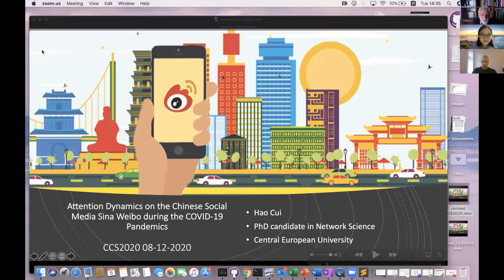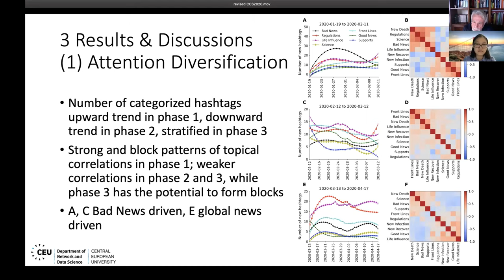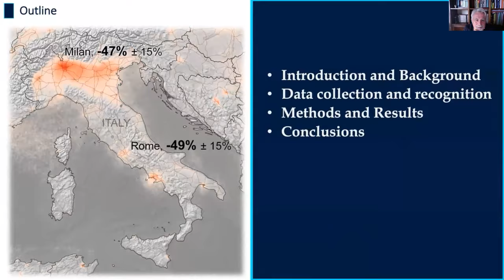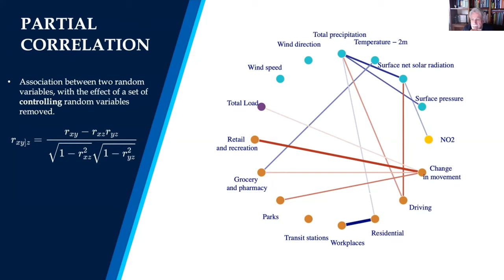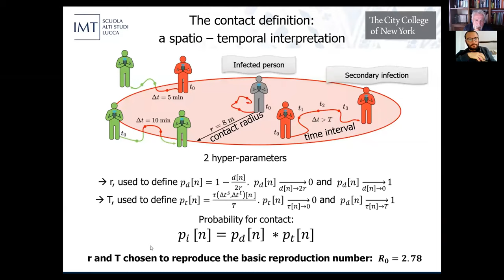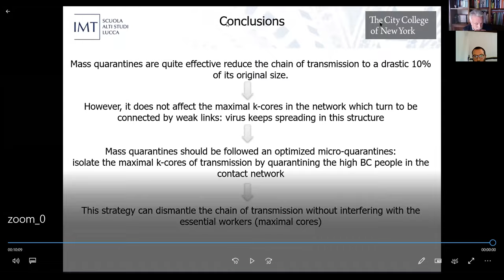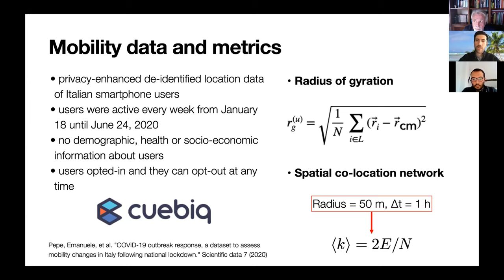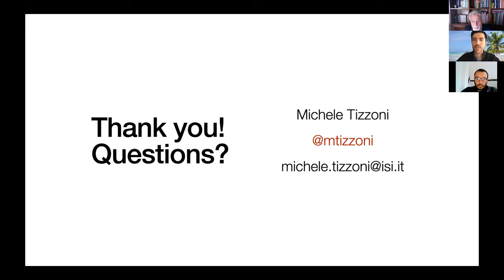CCS 2020 8 Dec. Covid 19 III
Attention Dynamics on the Chinese Social Media Sina Weibo during the COVID-19 Pandemic - Hao Cui and János Kertész
Environmental conditions and human activity nexus. The case of Northern Italy during COVID-19 lockdown - Sebastian Raimondo, Barbara Benigni and Manlio De Domenico
Superspreading k-cores at the center of COVID-19 pandemic persistence - Matteo Serafino, Higor S. Monteiro, Shaojun Luo, Saulo D. S. Reis, Carles Igual, Antonio S. Lima Neto, Matias Travizano, Jose S. Andrade Jr. and Hernan Makse
The Socioeconomic Determinants of Mobility Responses to COVID-19 Mitigation Policies in Italy - Laetitia Gauvin, Paolo Bajardi, Emanuele Pepe, Brennan Lake, Filippo Privitera and Michele Tizzoni